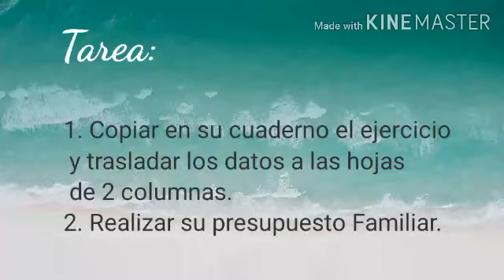Contabilidad plan fin de semana clase 5